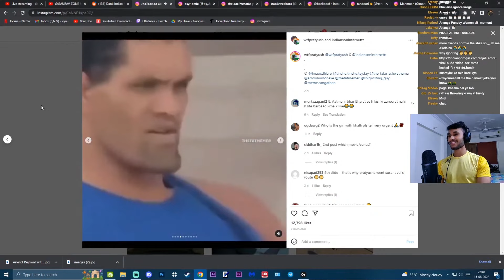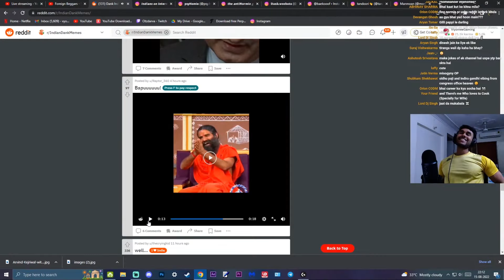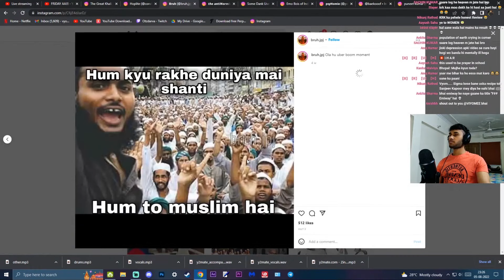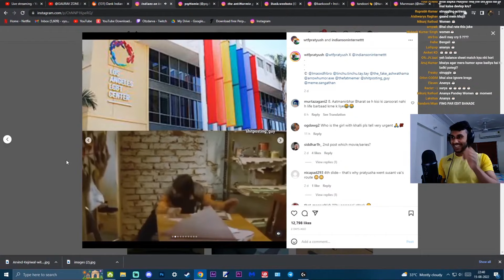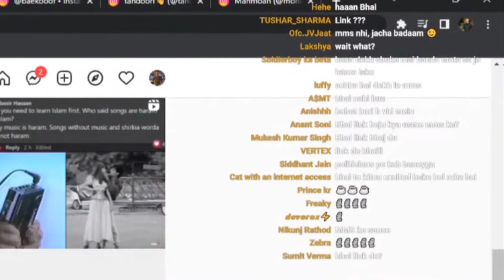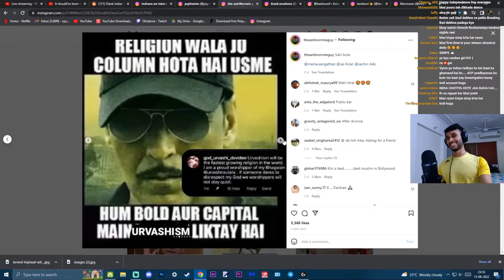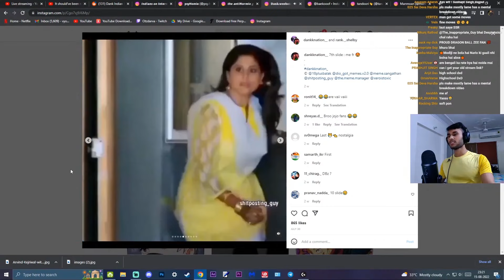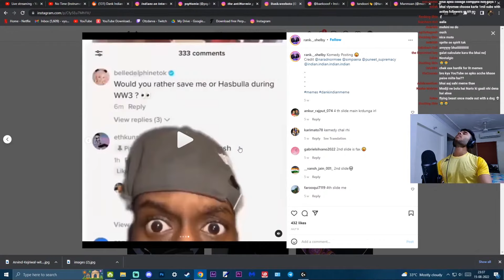LAUGHING AT NAUGHTY MEMES | MEME REVIEW (livestream highlights)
CREDITS

OUTRO: I remixed a beat by GUSTAV MIXES with Pink Venom